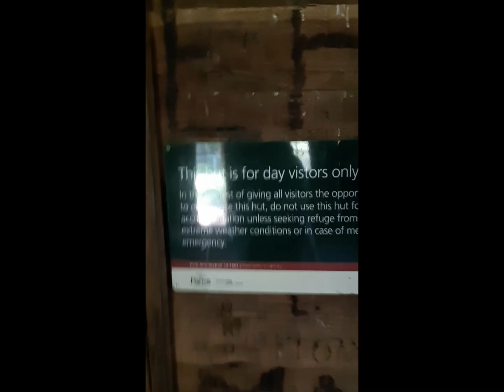Camping Adventure Bikes Tunnel Bend High Country VIC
Camping overnight at Tunnel Bend on the MotorBikes in Victorian High Country. A look at Frys Hut and collecting Firewood on the MotorBikes.